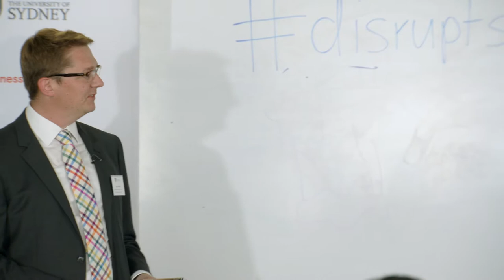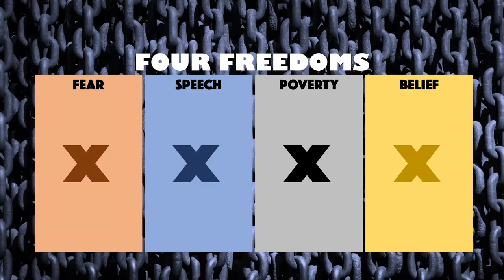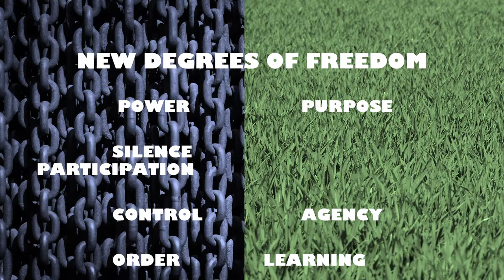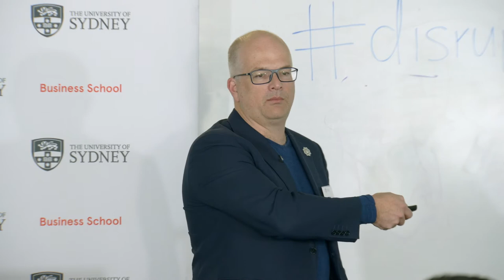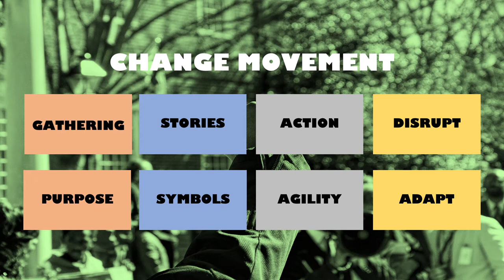DISRUPT.SYDNEY 2018 - Talk 5: Simon Terry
Simon Terry (Chairman and Owner of Change Agents Worldwide): “If your company was a country, would you live there? Exploring digital disruption and degrees of freedom”

Imagine a country ruled by a small group of oligarchs, who extract extraordinary riches and exercise arbitrary power over people and resources, carefully control information flows and prescribe every element of what people think and do. Sounds like an unattractive place to live, but the model for many organisations. Digital disruption will amplify or transform this model of management. In this short talk, Simon Terry explores why organisations should care about their employee’s degrees of freedom and why it’s time to choose where and how we work.